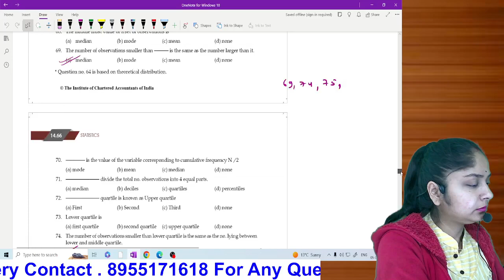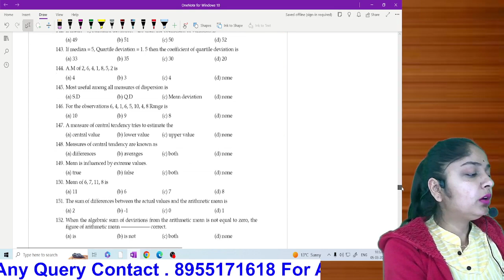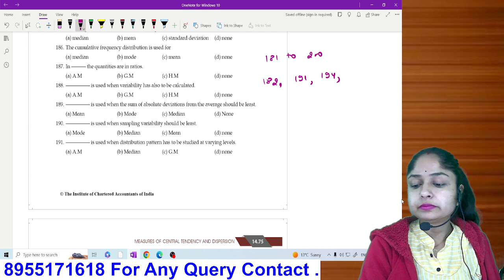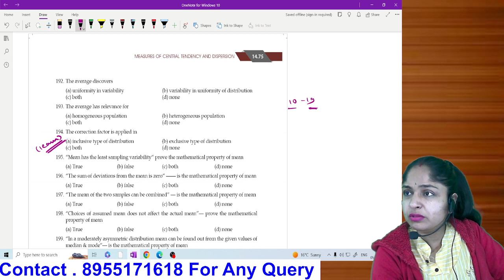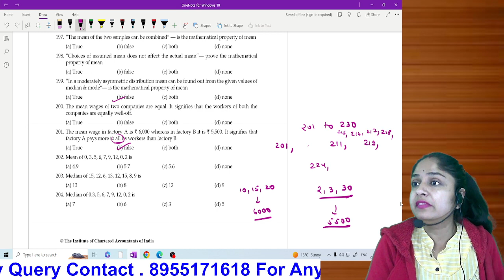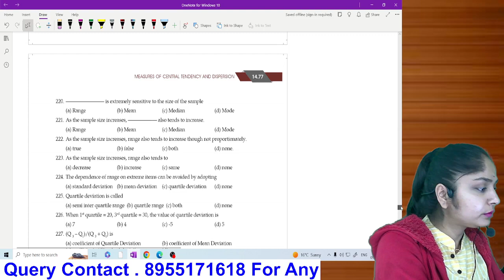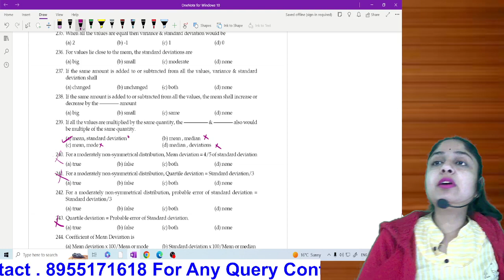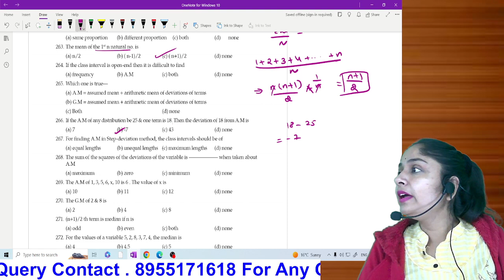CA FOUNDATION FOR JUNE 24 | STATISTICS | NEW SYLLABUS | CENTRAL TENDENCY | L16 | BY MCA ARPITA GUPTA